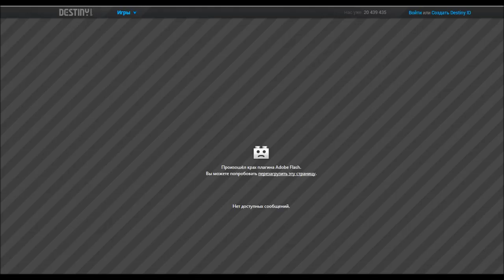Дрожь земли финал - Глюки и Зависания - 3 часа игры в последний день. (8 мин) 👍